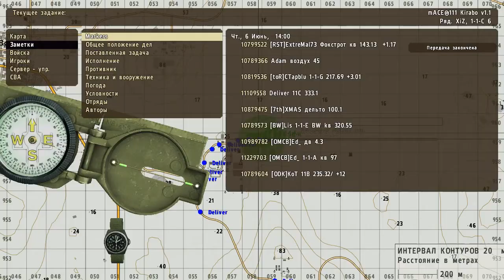ArmA II: CO. mACE@111 Kirabo v1.1 на Тушино или XiZ нубас.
Требуются игроки-актеры для съемки видео. Подробности по почте.

Все выкладывают видео своих удач и крутых боев, а я начну выкладывать видео самых нубских игр. Так веселее, да, я нубас.